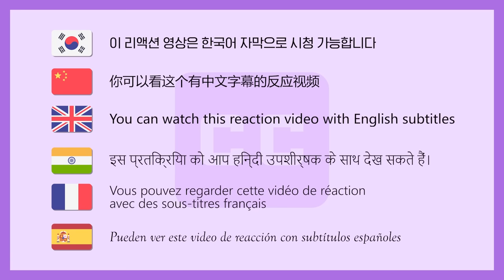What's in the room? Two Korean men react to Knock Challenge on TikTok｜asopo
Why is it called Knock Knock Challenge? Just what's in the room?!
Prepare for plot twist, horror, and thrill!
Check out the reaction of two Korean men to Knock Knock Challenge~!

Knock